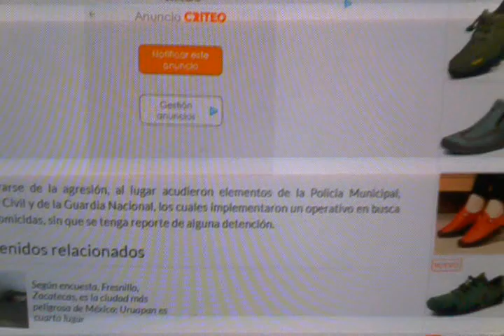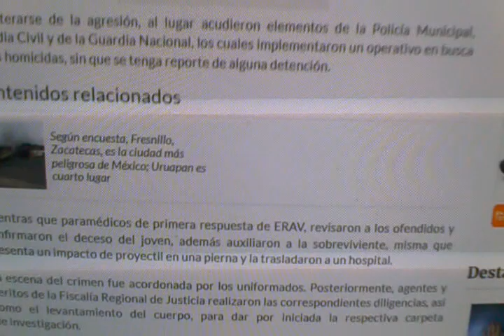Michoacán Atacan a pareja en parada de autobuses de Uruapan, la tarde del 19 Octubre 2023